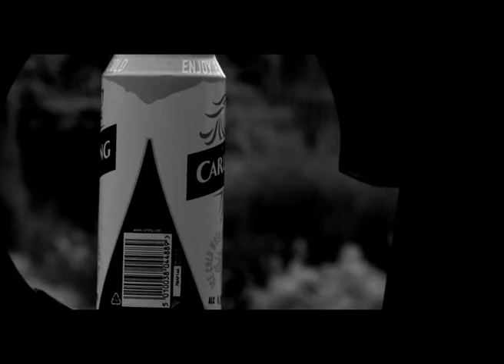MatthewCristopherBayly - The Music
short video and matthew bayly, and his music.